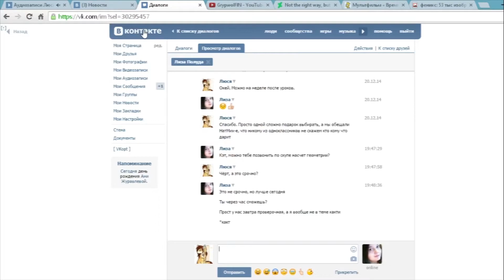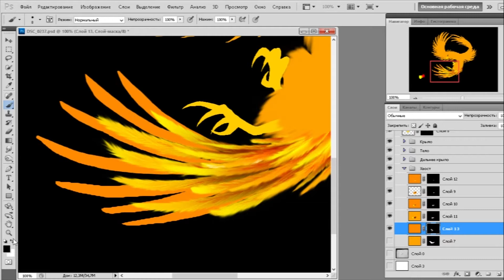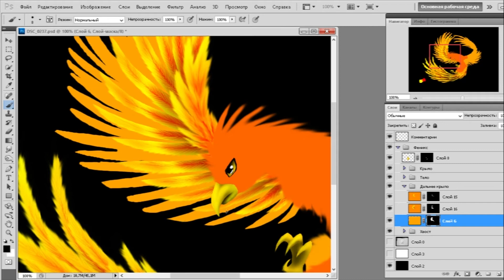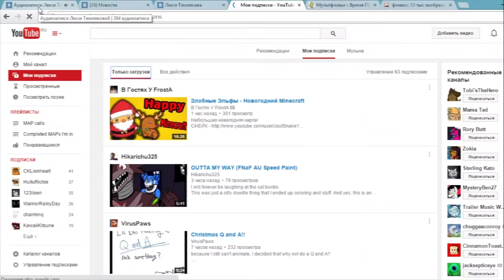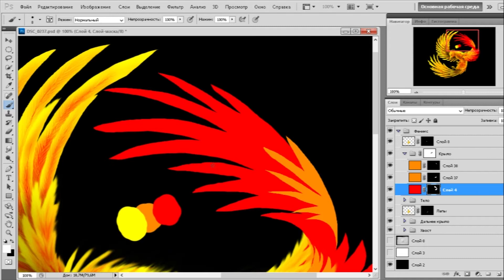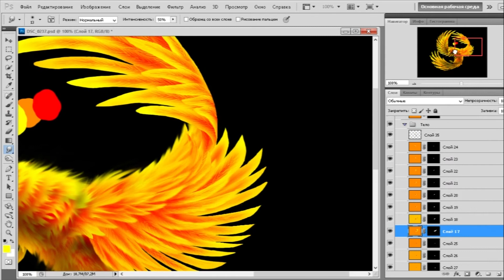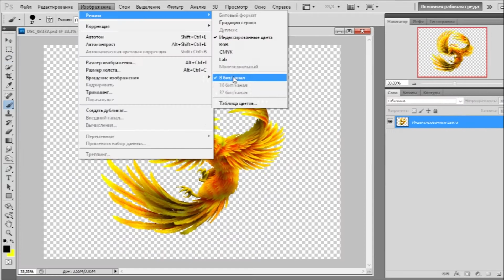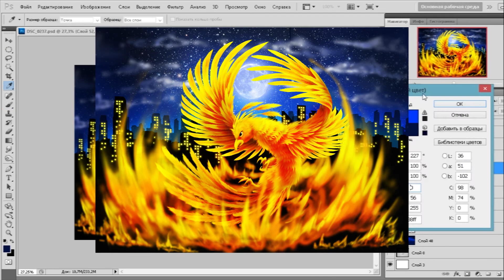[Pheonix] Speedpaint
It was hard, because I drew a bird for the first time, but the diligence was worth it, isn't it?

Character:
just nameless phoenix

Time:
10 hours